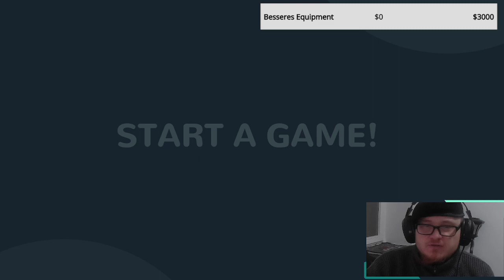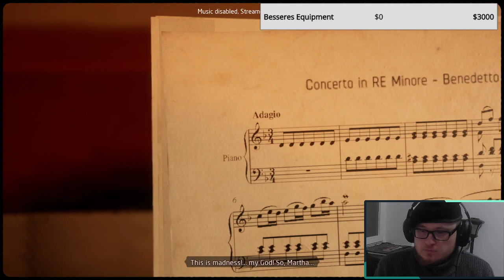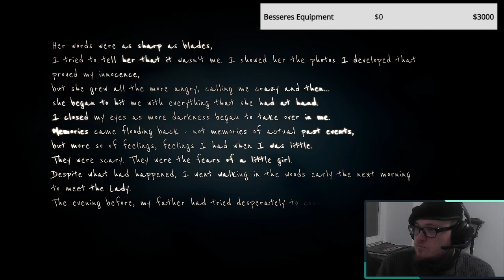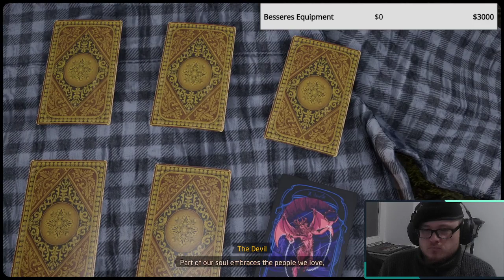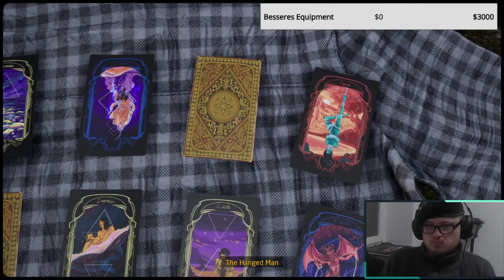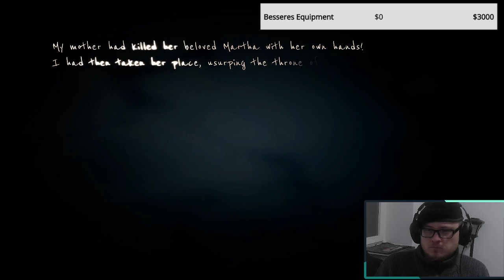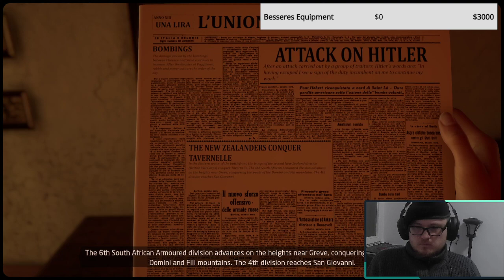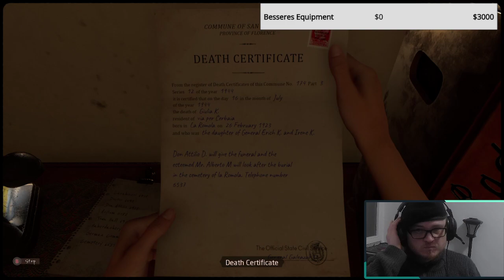Martha is Dead - Teil 5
Heute zocken wir ein bisschen **Martha is Dead**.  Zumindest ein paar Stunden lang.

Falls euch meine Beiträge gefallen, ich freue mich über jeden Tip

Zur Aufnahme wurde folgendes Equipment verwendet:
GoPro 8
GoPro 8 MediaMod
Jetson Nano
Jetson Nano Case
Lavalier Mikrophon
Powerbank 1
Powerbank 2